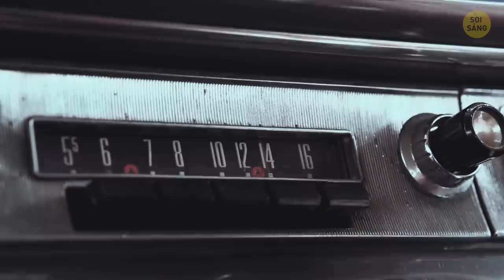Nếu Thấy Loài Cá Này, Hãy Nhanh Chóng Tìm Chỗ Trú (Cảnh Báo Thiên Tai)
Liệu động vật có cảm nhận được động đất? Không ai có thể đoán được khi nào và thời điểm nào động đất sẽ xảy ra. Nhưng cũng có những động vật có thể làm điều đó. Ví dụ như cá mái chèo có thể cảm nhận được thay đổi điện từ trường xảy ra khi động đất dưới nước làm rung chuyển đáy đại dương. Thêm vào đó, cá mái chèo, loài cá có xương dài nhất trên thế giới, bơi rất tệ và không thể chịu được dòng chảy mạnh. Có lẽ đó lí do chúng dạt vào bờ trước khi có sóng thần.

Nhưng đó hẳn không phải cách duy nhất để dự đoán động đất nhỉ? Chúng không xuất hiện trước mỗi trận động đất và có nhiều màu sắc cùng hình dạng khác nhau. Từ những tia màu xanh lam ngắn đến những tia sáng khổng lồ, chúng trông như du khách giữa các vì sao quyết định xem mọi thứ diễn ra như thế nào trên Trái đất. Chúng trông giống như quả cầu sét kéo dài từ hàng chục giây đến vài phút. Sét động đất đã được phát hiện trên khắp thế giới trong nhiều thế kỷ, từ Ý đến San Francisco và Nhật Bản trong những trận động đất lớn. Những trận động đất mạnh sẽ theo sau chúng… Vậy con người có thể dự đoán thảm họa thiên nhiên nào? Và làm thế nào?

DẤU THỜI GIAN:
Cá mái chèo 0:01
Sét động đất 2:05
Nai, chim, cóc, bò, và ... trẻ em 3:05
Thủy triều lùi 4:20
Dòng chảy rút xa bờ 5:00
Mùi ôzôn 5:50
Mưa đá lớn 6:53
Chim chích 7:14
Ong 7:33